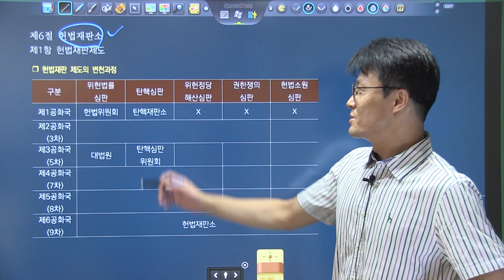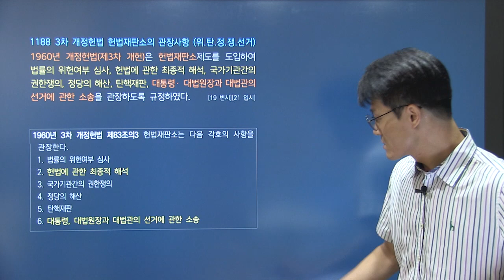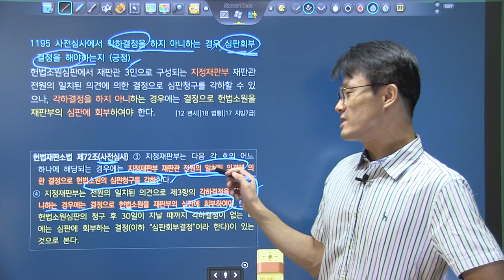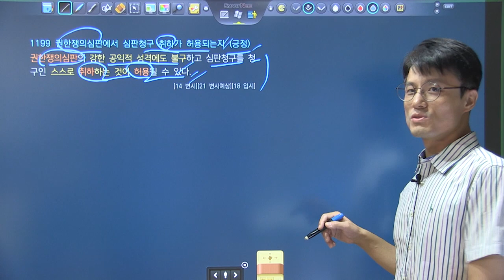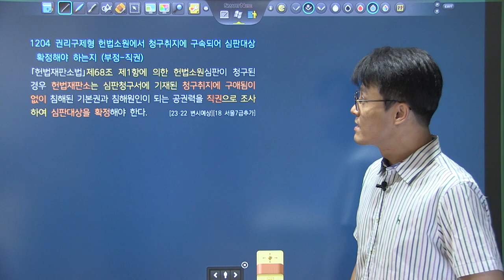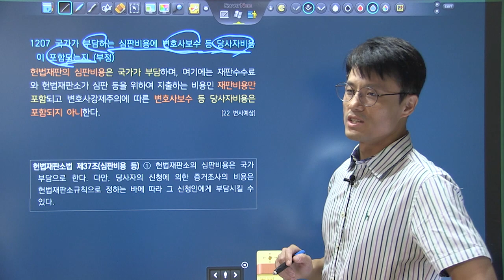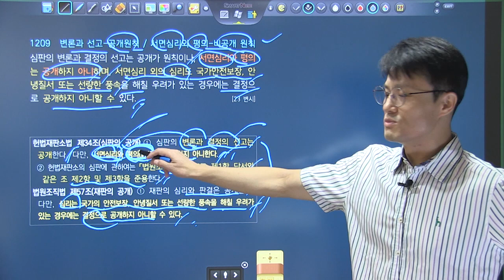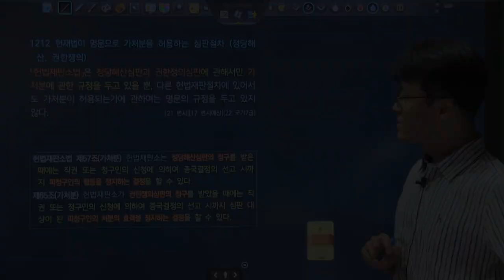변시대비 TRS헌법 핵심지문 해설강의 6회4강 1187~1211_헌법재판소의 일반심판절차